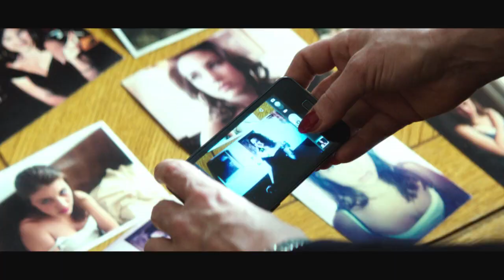איש נובמבר- טריילר רישמי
הסרט יעלה לאקרנים ב28.8.14
November Man

פיטר דברו (פירס ברוסנן) הידוע בשם הקוד "איש נובמבר" הוא סוכן CIA  מסוכן בעל כישורים יוצאים מן הכלל שמקבל הצעה לחזור מפרישה עבור משימה אישית מאד... עליו להגן על עדה חשובה, אליס פורניר (אולגה קורילנקו), שיכולה לחשוף את האמת מאחורי מזימה עתיקת יומין. במהרה הוא מגלה שהמשימה הזו הופכת אותו למטרה של חברו לשעבר ובן חסותו מה-CIA  דיוויד מייסון (לוק ברייסי). כשהחשדות לגבי חפרפרת בארגון גוברות, דברו לא יכול לסמוך על אף אחד וכל הכללים משתנים.

במאי: רוג'ר דונלדסון
שחקנים: פירס ברוסנן, אולגה קורילנקו, לוק ברייסי